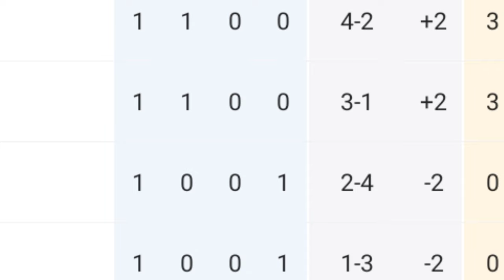🔴 AMERIKA BANTU TIMNAS INDONESIA ❗RAJA QATAR LANGSUNG AMBIL LANGKAH BERANI